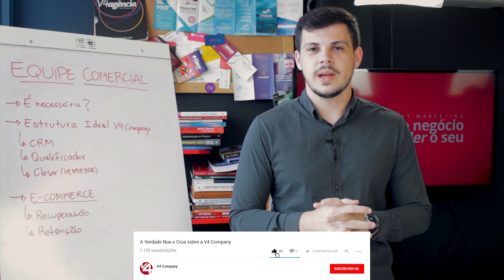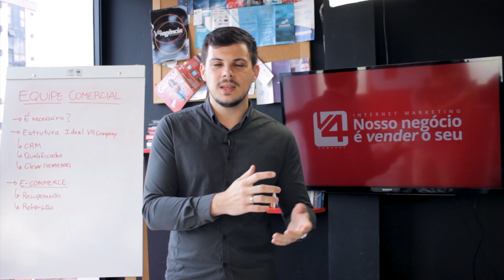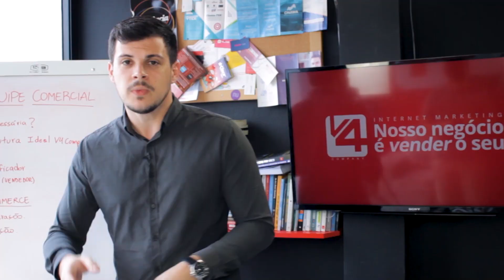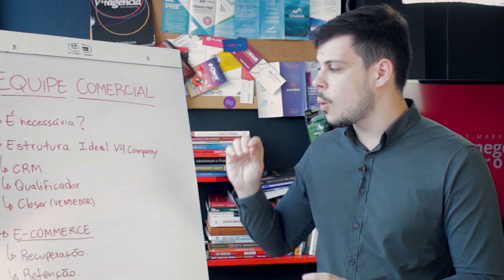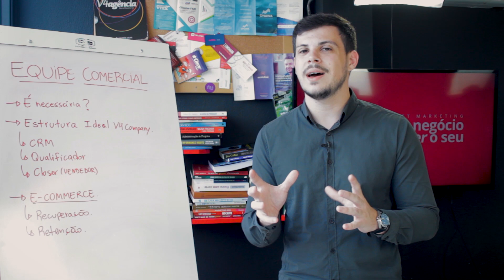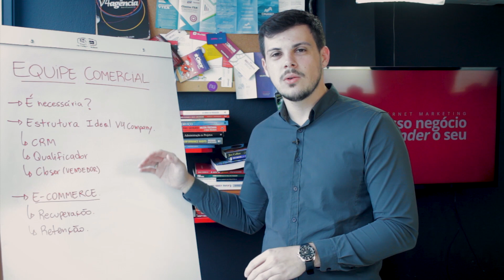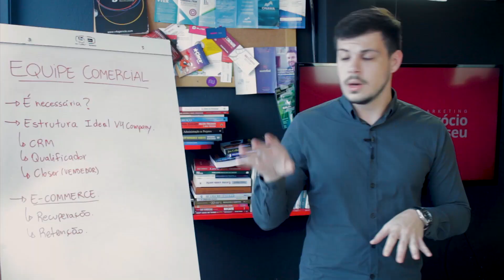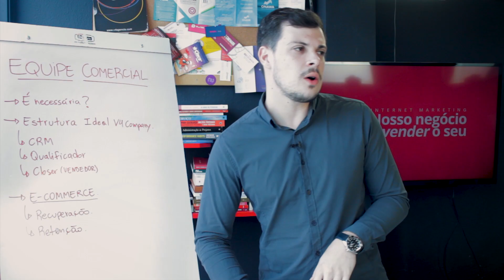Como montar uma EQUIPE COMERCIAL | COMO FAZER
Vender mais e aumentar a capacidade do seu negócio parece ser díficil. Por isso, criar uma equipe de vendas vencedora pode ser um grande desafio para gestores comerciais e empreendedores, aprenda como estruturar a sua com Romulo Fernandes!

Como fazer um PROCESSO COMERCIAL no PIPEDRIVE? | COMO FAZER

Saiba como a V4 vai ir até você nesse ano de 2019! Conheça a Imersão V4 TOUR 2019

Quer o acompanhamento da V4 Company para obter resultados para a sua empresa? Então acesse

Conheça a Formação Cientista do Marketing, aumente seus conhecimentos e trabalhe com Marketing Digital utilizando o Método V4. Acesse

E se você deseja atuar com uma carteira de clientes, sendo um braço operacional da V4 Company, trabalhando em Home Office e tendo todo suporte de profissionais que atuam com Marketing Digital há anos, acesse